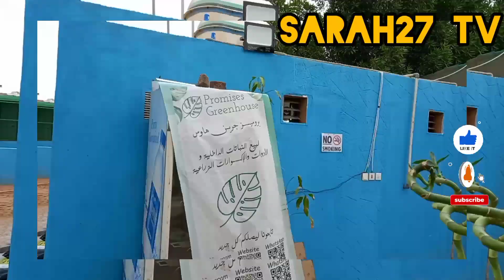PROMISES GREEN HOUSE PART 2, JEDDAH SAUDI ARABIA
having tour inside the small zoo here in Jeddah saudi arabia.